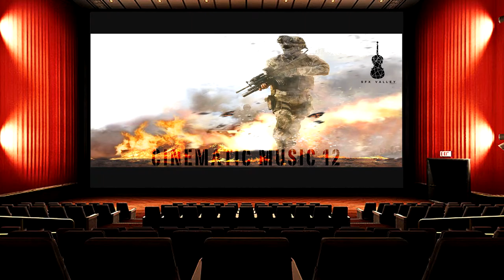100% FREE CINEMATIC MUSIC 12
Feel 100% free to use our music and sound effects. Have fun.Be creative.Monetize your videos.
Please do not resell-do not redristibute.
As long as you give us credit we're happy with the exposure!

-Tell your friends about us
-If you need a customizable music please visit our Fiverr